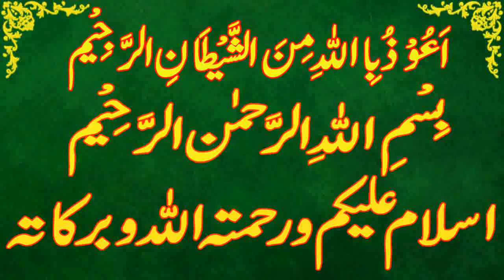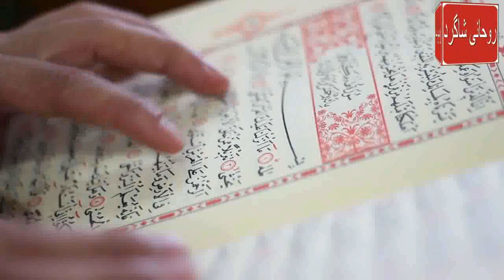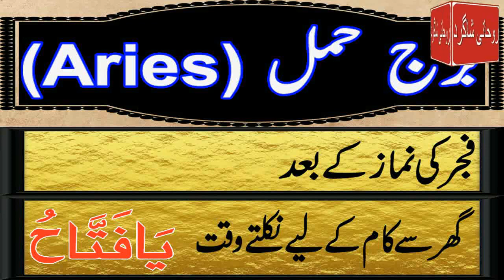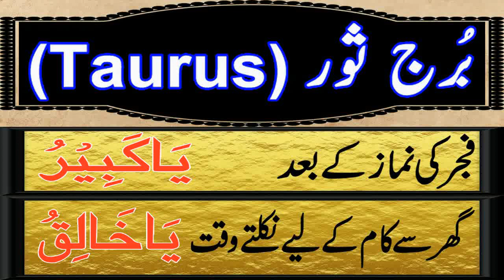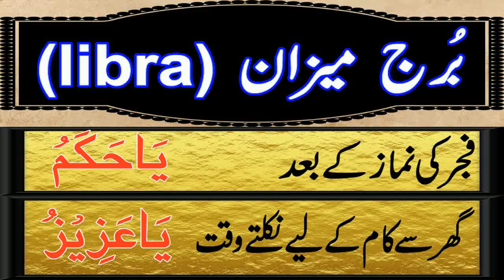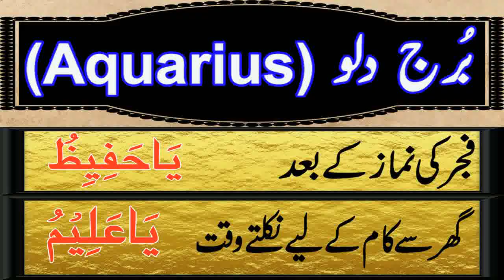Aaj 02 July 2023 Din Sunday Ka Wazifa | Wazifa For Business Success | Roohani Shagird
aaj meri video ka topic he Aaj 02 july 2023 Din sunday Ka Wazifa kon sa he

SagittariusDaily wazifa,
CapricornDaily wazifa,
Aries,Taurus,Gemini,Cancer,Leo,Virgo,Libra,Scorpio,Sagittarius,Capricorn,Aquarius,Pisces,
برج حمل.
برج ثور.
برج سرطان.
برج جوزا.
برج اسد.
برج سنبلہ.
برج میزان.
برج عقرب.
برج قوس.
برج جدی.
برج دلو.
برج حوت.